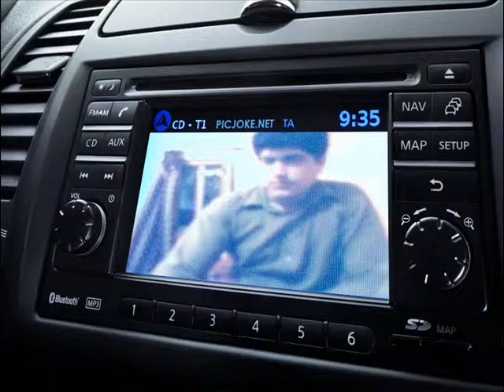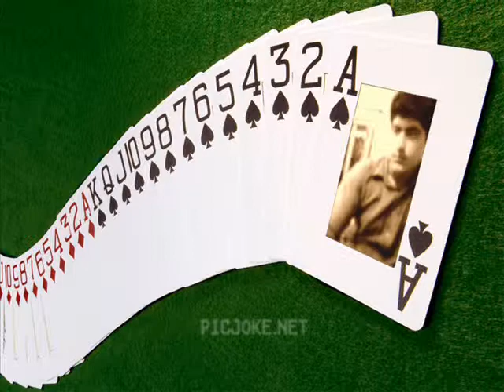begowala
shani butt